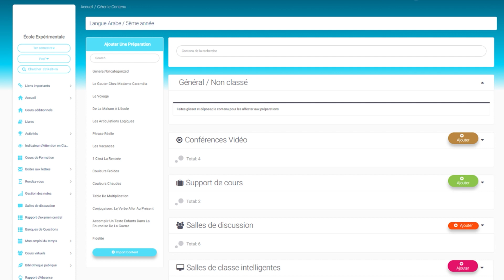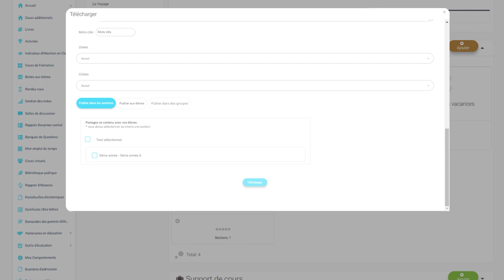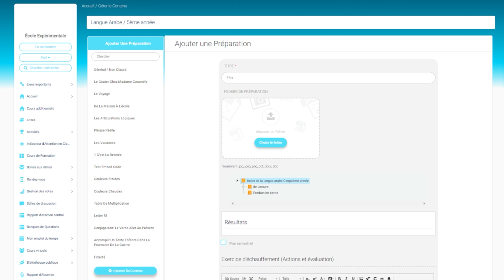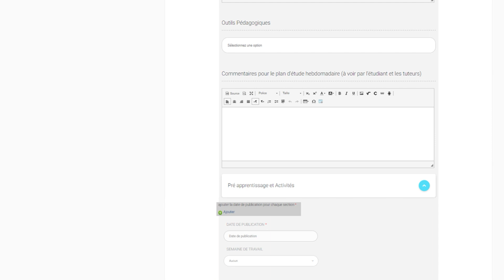008 Teacher Account Manage Content P1 V1 Skr 001 M1